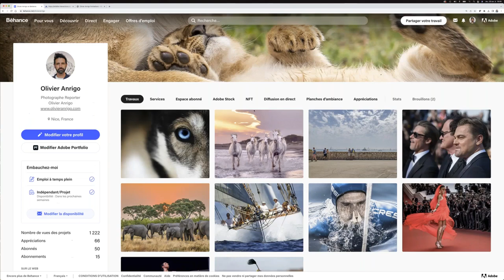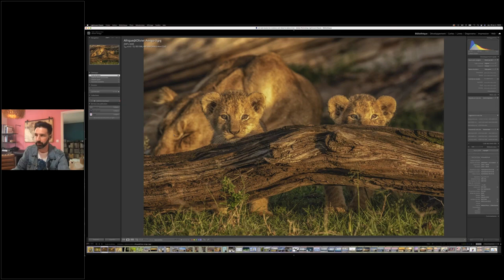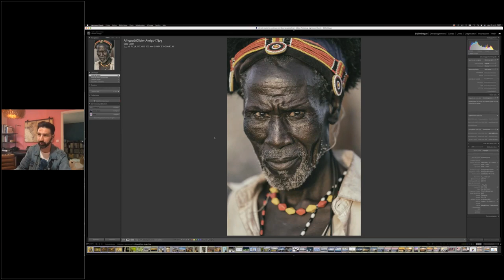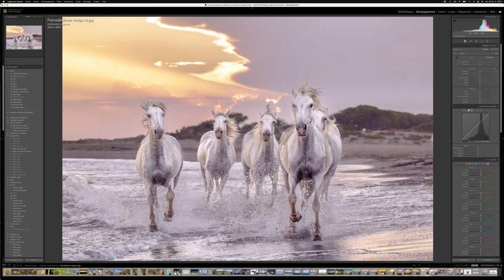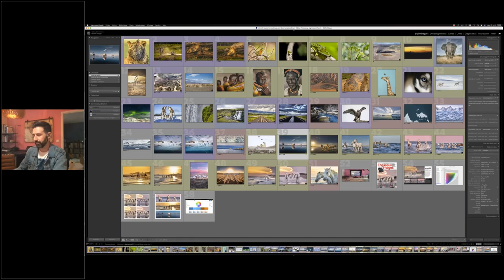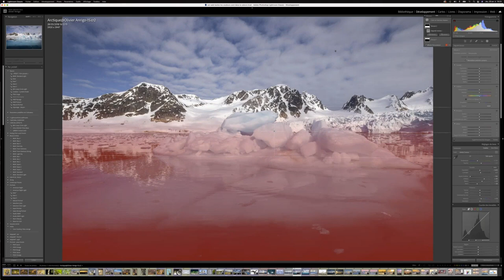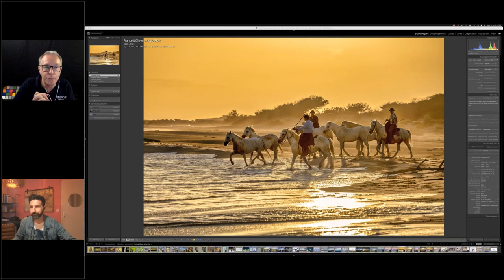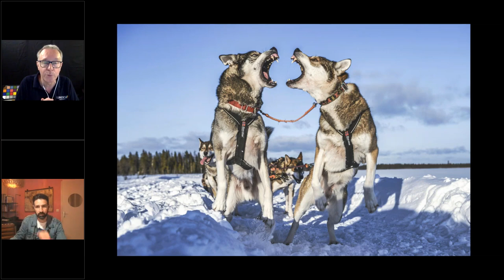Webinar: Toutes les couleurs sont dans la nature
Webinaire Toutes les couleurs sont dans la nature avec le photographe d’aventure Olivier anrigo, sur 3 de ses terrains de jeux avec un parallèle entre température de couleur et climat :

• Couleurs chaudes, vues aériennes du lac Magadi, flamants roses et animaux du Masaï Mara
• Couleurs tempérées, les chevaux sauvages de la Camargue
• Couleurs froides, la faune de l'arctique, bébés ours et banquise

L'importance d'un moniteur de qualité, calibré pour travailler ambiances et couleurs. Applications concrètes et conseils pour préparer vos fichiers avant un tirage Fine Art et pour un livre photo.

0:00 Lancement
2:42 Présentation Olivier ANRIGO
4:59 Association Wildlife interactions
11:02 Kenya - vidéo
14:59 Kenya - couleurs chaudes
26:10 Espaces et choix colorimétriques
39:15 Camargue - couleurs tempérées
50:55 Écran et environnement de travail
53:35 Différents rendus de couleur
57:12 Arctique - couleurs froides
1:07:26 Aurores boréales
1:11:35 Routes nordiques
1:14:08 Faucon gerfaut
1:18:45 Exercice sur 1 photo de banquise
1:33:00 Session Questions Réponses
1:51:20 Conseils de fin